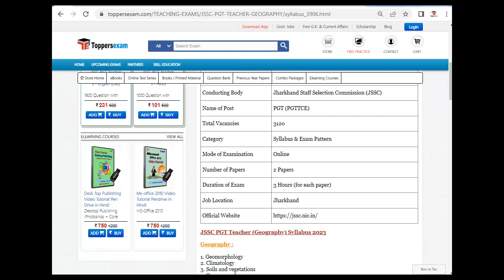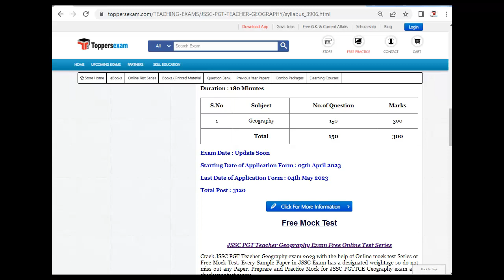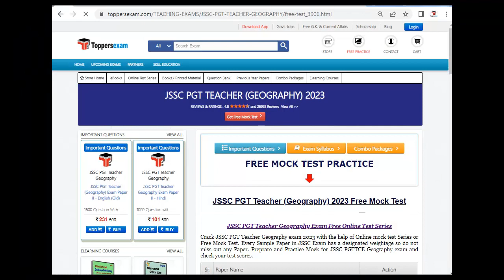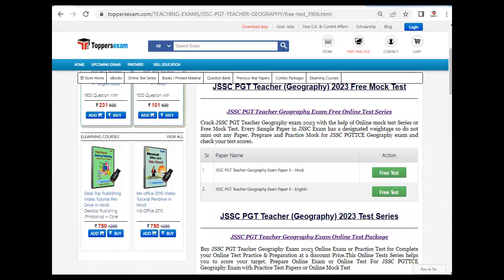JSSC PGT TEACHER (GEOGRAPHY) 2023, Update Syllabus & Pattern, Free Mock Test, Question Bank, Books